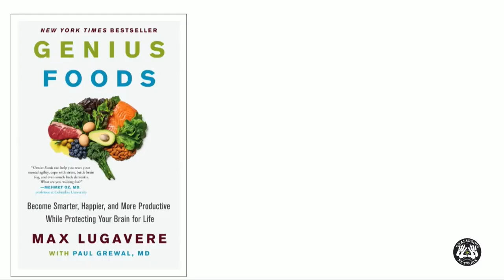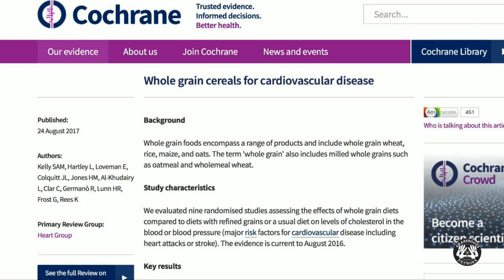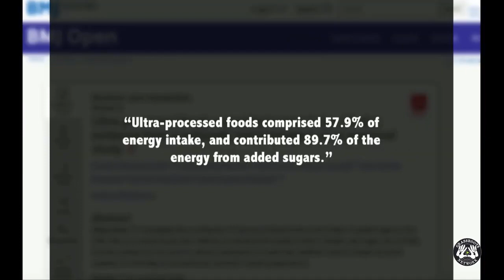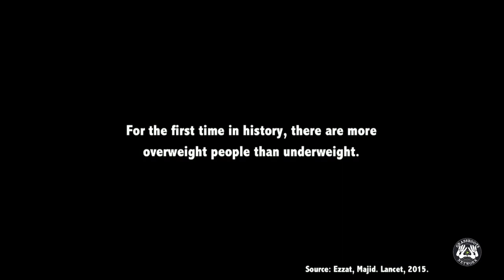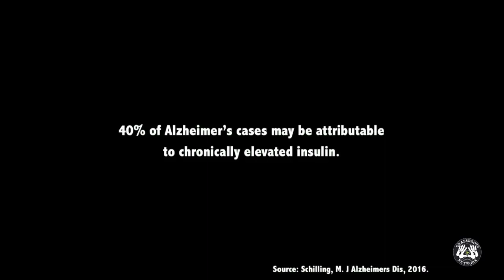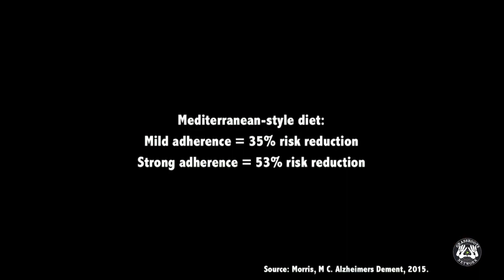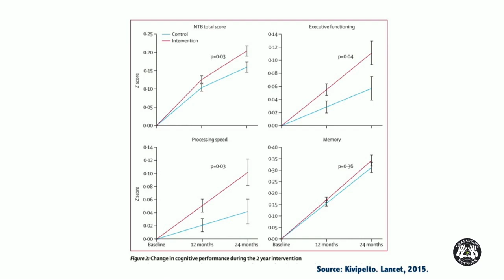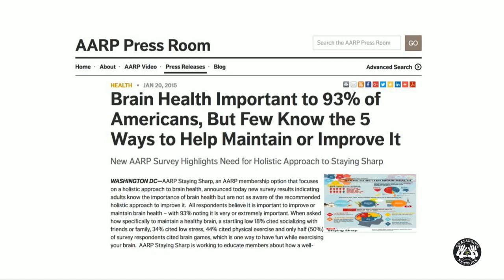Max Lugavere on Foods for Brain Health, Diet-Gene Interaction, and Exercise for Mental Health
This was presentation given at AspenBrainLab, an initiative of the Aspen Brain Institute, in July of 2019.